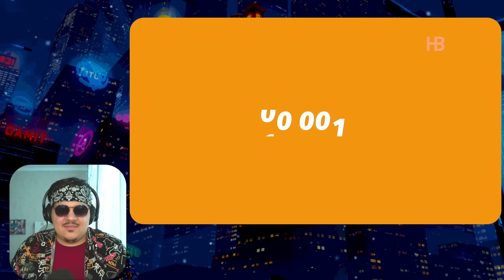▷ ВЗРОСЛЫЕ МОМЕНТЫ В СМЕШАРИКАХ | РЕАКЦИЯ НА Никита Васин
БЛАГОДАРЮ ЗА ЗАКАЗ ВИДЕО: Аноним
ПОДДЕРЖИ АВТОРА ОРИГИНАЛА, ДРУЖЕ!)